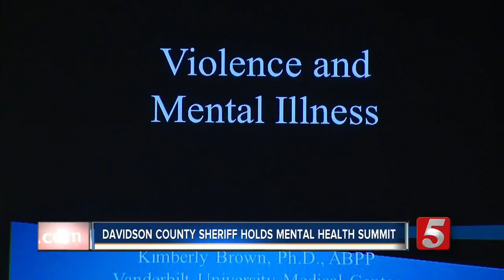Summit Examines Why Mentally Ill End Up in Nashville Jails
At a mental health summit, Sheriff Daron Hall brought together dozens of experts to examine why we criminalize those experiencing a crisis.